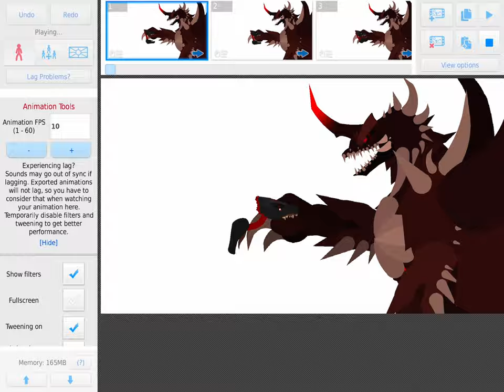Dest v 2 test